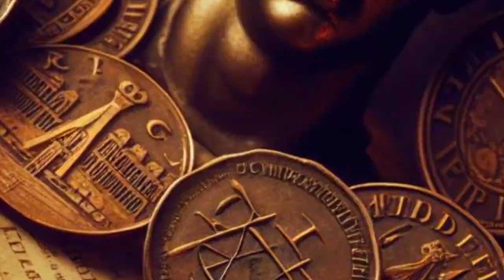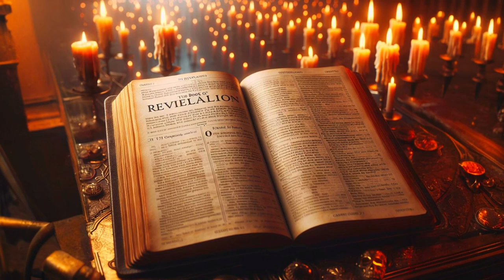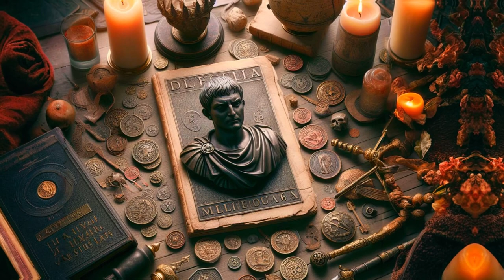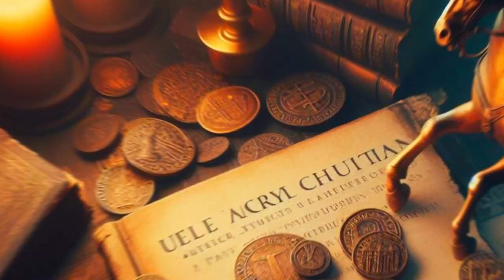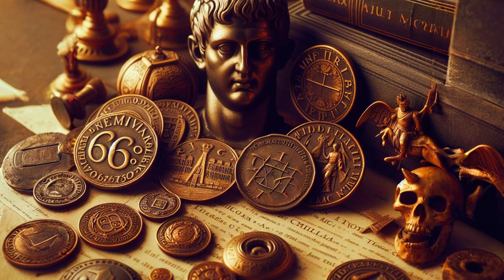The True Origins of 666: Decoding the Number of the Beast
Welcome to Celestial Chronicles! In today's episode, we're uncovering the true origins and meaning of the infamous number 666, often referred to as "the number of the beast." Dive deep into the Bible, history, and popular culture to understand what makes 666 such a powerful and feared symbol. Is it merely a number, or does it hold deeper, sinister secrets?

The biblical context of 666 in the Book of Revelation.
The historical connections to Roman Emperor Nero.
The symbolic meaning of numbers in the Bible.
Modern interpretations and misconceptions.
The cultural impact of 666 in movies, music, and superstition.
Share your thoughts on 666 in the comments below!